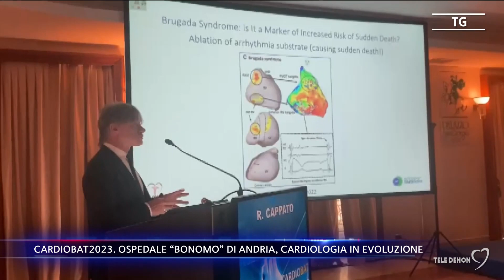Tele Dehon Notizie (seconda edizione) 23/10/2023